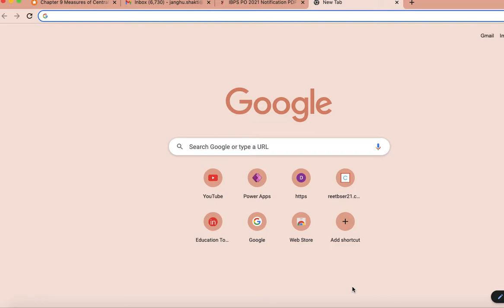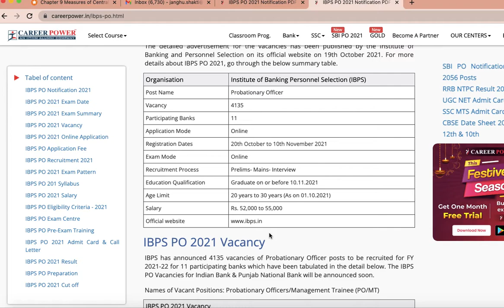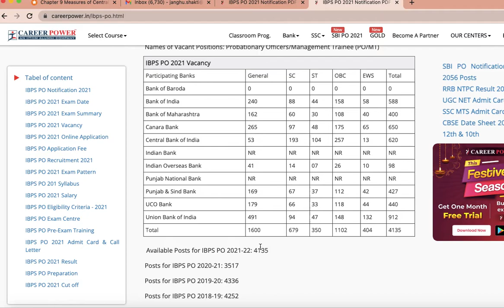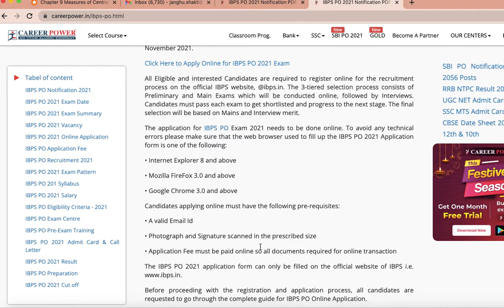IBPS PO NOTIFICATION OUT 2021-2022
I have created "IBPS PO NOTIFICATION OUT 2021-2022" . I hope you will like it ,if you have any doubt please comment in the comment box . Mathematics .